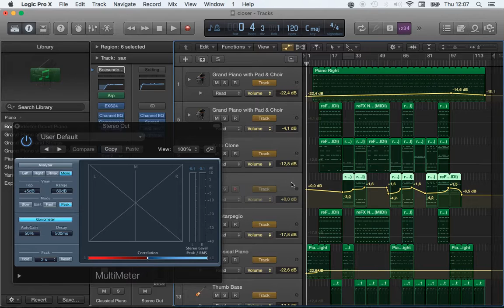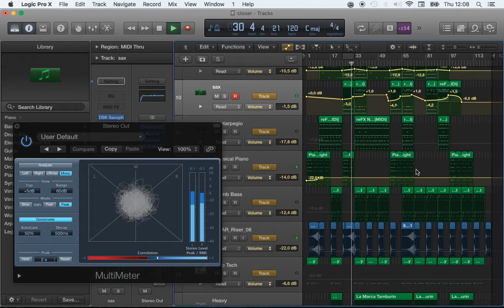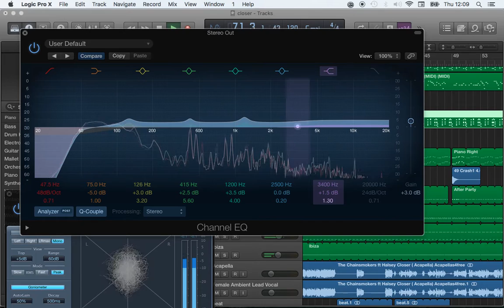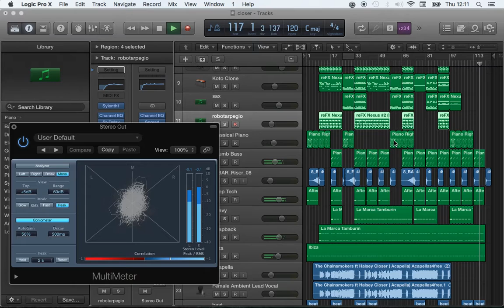The Chainsmokers ft Halsey - Closer ( T3N remake) Logic Pro X free project file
I have any rights on acapella, is not for commercial pruposes only learning Logic Pro X. ask for dll link.thx